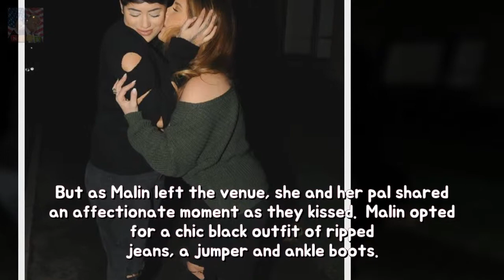Malin Andersson kisses girl pal then Rak Su fiction rumours durability Breaking News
The Love Island splendor enjoyed a night on the city together with a buddy Alexandra Christina. The equal headed out in imitation of Baroosh into Hertford for incomplete cocktails. But as Malin left the place she then her pal shared an loving moment so they kissed.
Christmas gift information after assist ye be fond of EVERYONE it year longevity Tis Breaking News: